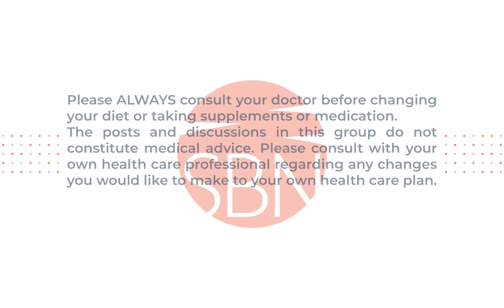Potassium And Kidney Disease | What Is Potassium | Potassium Health Benefits For Body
In this interview, Diana Bruen, MS, RDN, discusses potassium as it relates to kidney disease. She explains what potassium is, what foods are high in potassium,  why potassium is important for the body, and what potassium has to do with kidney disease. She answers the question "Do I need to limit potassium if I have chronic kidney disease (CKD) or polycystic kidney disease (PKD)?  Diana also explains the benefits of potassium and potassium's health benefits for the body.

0:00 Diana Bruen Introduction
Diana Bruen is a Registered Dietitian and renal nutrition expert. She is the founder of The PKDietitian, where she provides nutrition therapy and education to patients with Chronic Kidney Disease and Polycystic Kidney Disease
Diana received her Master’s Degree in Nutrition & Health Promotion from Simmons College and has been a Dietitian for over 14 years. Diana focuses on proactive nutrition for PKD and kidney health. Her research interests include plant-focused ketogenic therapy, pain modification through dietary intervention, and plant-based diets with CKD. Diana also runs the PKD Nutrition Academy, a learning hub for all things PKD & Nutrition. Her vision is to bring science-based nutrition education to the PKD community on a wider scale with easier access for all.

2:22 What is Potassium?
What is potassium and what does potassium mean for those who have kidney disease?
Potassium is an essential mineral that we get from foods.

3:49 Why is Potassium important for the body?
Potassium is one of the most important minerals in the body as it helps in the normal functioning of the cells.

5:22 Limiting Potassium in kidney disease

8:52 Reasons for Potassium Restriction

15:45 Potassium Health Benefits for the Body

There are many benefits of taking potassium. Some of the potassium health benefits for the body are relaxing your blood vessels, getting rid of sodium, better blood pressure management, and much more!

Please ALWAYS consult your doctor before changing your diet or taking supplements or medication. The posts and discussions in this video do not constitute medical advice. Please consult with your own healthcare professional regarding any changes you would like to make to your own healthcare plan.